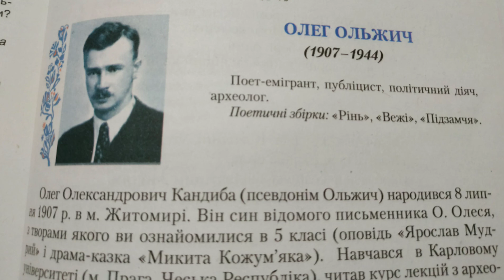Олег Ольжич, біографія, 7 клас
Олег Ольжич, біографія, українська література, 7 клас

Інші твори за 7 клас в плейлісті.